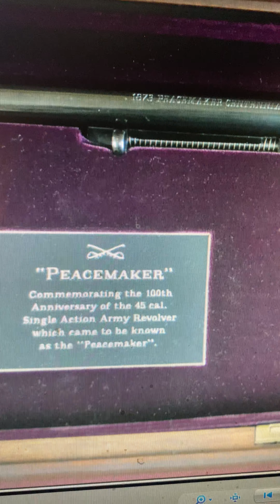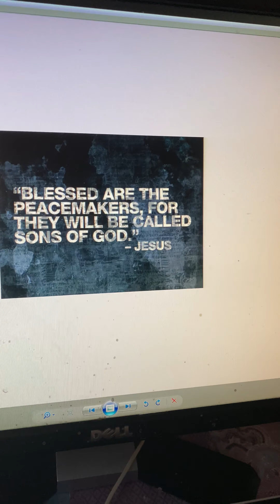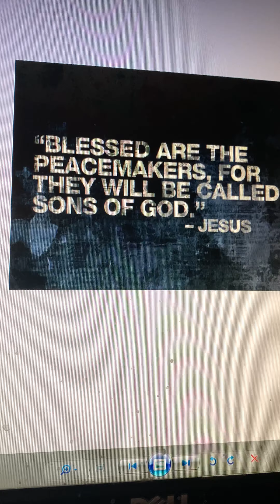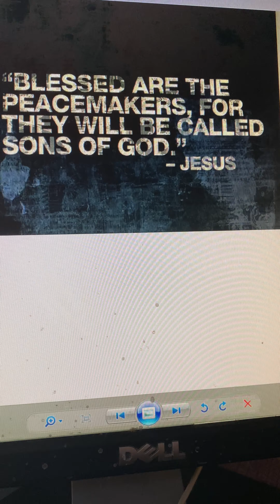Blessed Are The Peacemakers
Rev. Joel's sermon based on Gen. 13:1-9 and Matthew 5:9